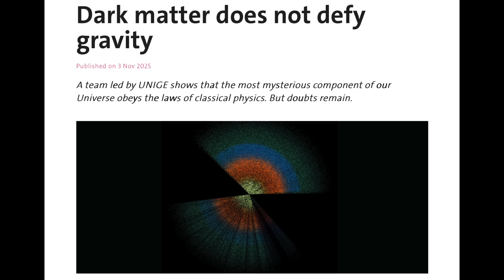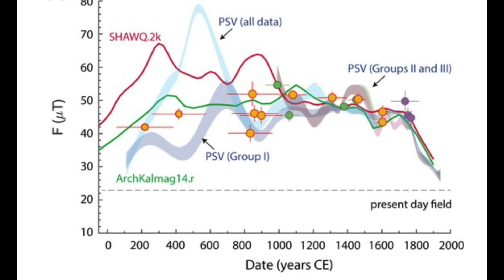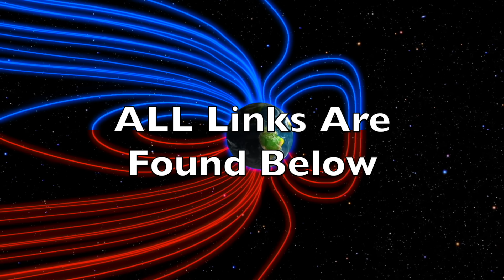Pole Shift, Micronova Pops, Dark Matter, Solar Watch | S0 News Nov.23.2025